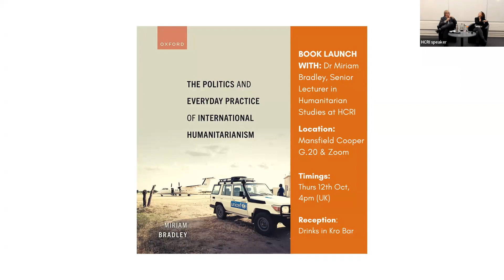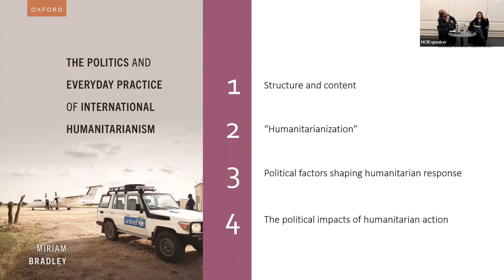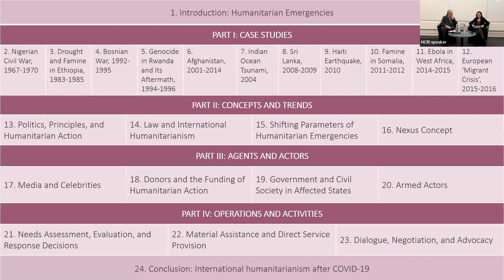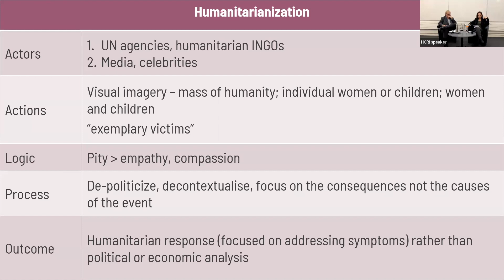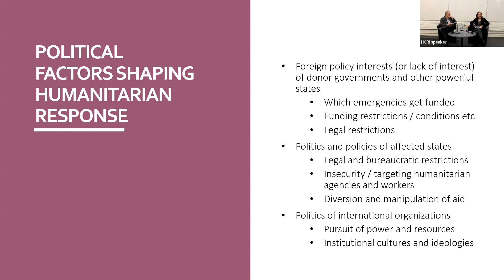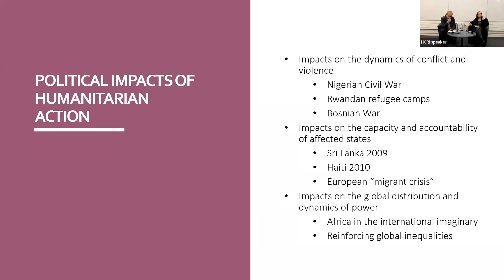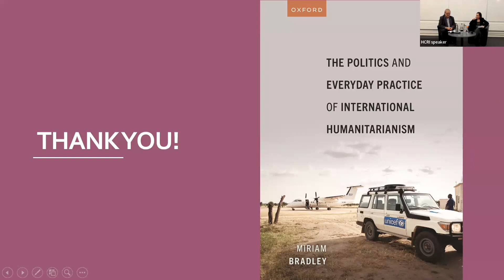HCRI Book Launch - The Politics and Everyday Practice of International Humanitarianism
This was the first of HCRI's public events programme for 2023/24. Dr Bradley discussed her 2023 book The Politics and Everyday Practice of International Humanitarianism.

The discussant was Bertrand Taithe, Professor of Cultural History at HCRI. The audience Q&A section has been removed from the video.

The event took place on 12th October 2023 at University of Manchester.

Through a combination of detailed case studies of humanitarian emergencies and thematic chapters which cover key concepts, actors and activities, this book explores the work of the largest international humanitarian agencies. Its central argument is that politics play a fundamental role in determining humanitarian needs, practices, and outcomes. In making this argument, the book highlights the many challenges and dilemmas facing humanitarian agencies in the contemporary world. It covers significant ground-temporally, geographically and thematically.

The book is divided into four sections, providing a wide-ranging survey of contemporary international humanitarianism. The first section begins by presenting chapter-length case studies of the international responses to eleven humanitarian emergencies from the 1960s to the present day across Africa, Asia, the Caribbean and Europe; the second explains key concepts and trends in international humanitarianism; the third discusses how the work of international humanitarian agencies interacts with a range of other actors-including media, celebrities, donors, states, civil society, military forces and armed groups-who have significant impacts on humanitarian response and outcomes; and the fourth turns to the operations and activities undertaken by aid agencies on a daily basis.

Ideally suited as a high-level introduction for students of international humanitarianism, the empirical detail and lucid analysis additionally make The Politics and Everyday Practice of International Humanitarianism an invaluable point of reference for more established scholars.

Dr Miriam Bradley is a Senior Lecturer in the Humanitarian & Conflict Response Institute (HCRI) at the University of Manchester.

Her research focuses on international responses to conflict, violence and migration, and she is the author of Protecting Civilians in War (OUP, 2016). Prior to joining HCRI, she was an Associate Professor at the Institut Barcelona d'Estudis Internacionals, and she has also held research and teaching positions at the Geneva Graduate Institute, University College London, the University of Oxford, and Oxford Brookes University.

She has a doctorate in International Relations from the University of Oxford, for which she won the 2012 Winchester Prize.

ORGANISERS

The hosts are the Humanitarian & Conflict Response Institute (HCRI), a University of Manchester-based centre for the study of humanitarianism and conflict response, global health, international disaster management and peacebuilding.